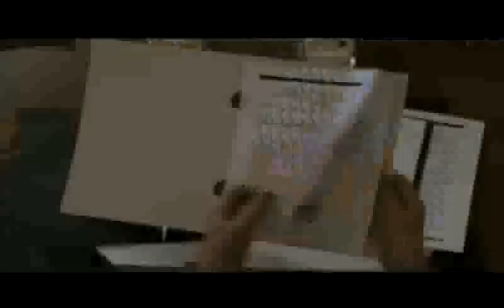Intervalo - Bom Dia Brasil (20/12/2016)